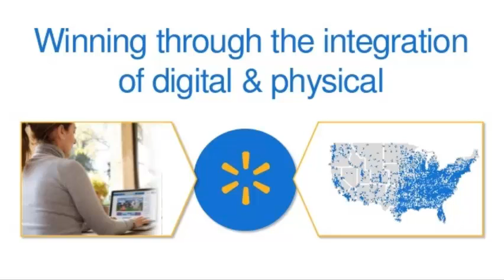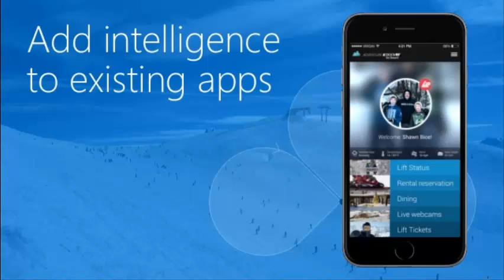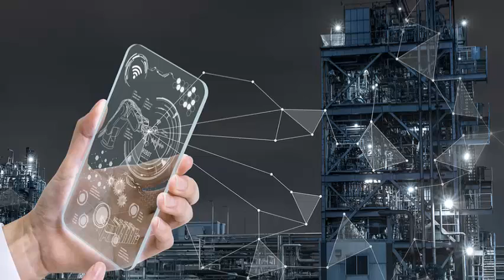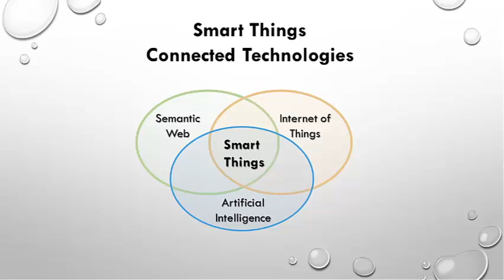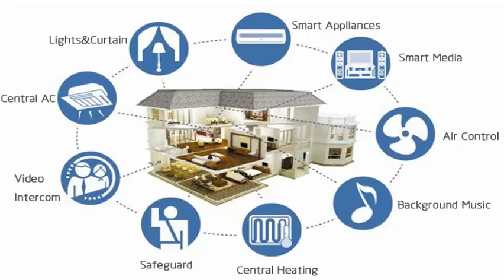Technology Trends 2017